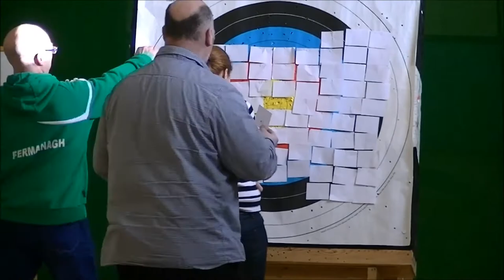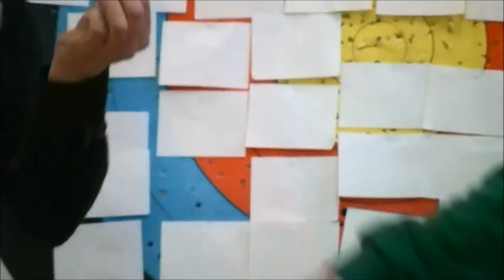Kevin Mc Hugh Art "Freddie Mercury" Competition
I ran a competition on Kevin Mc Hugh Art with a glgclée print of my portrait of Freddie Mercury up for grabs. Rather than just picking the winners out of a hat I took a slightly different approach to the whole thing...